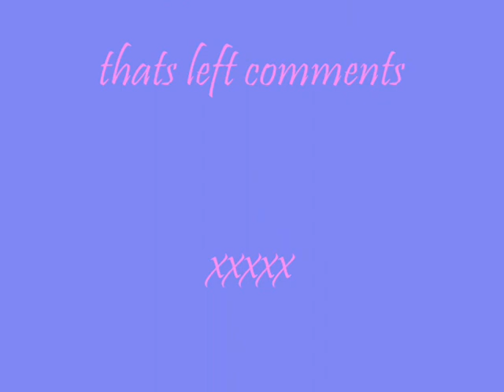Chantelle Redman - A tribute to all that have lost "Dance with my father" age 14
This song received the most heart warming comments from people who had lost a loved one; it's an amazing song with amazing but very sad lyrics by Luther Vandross. This is also a song Chantelle would like to do again sometime with piano, she was very shy when this song was recorded well over 4 years ago!

**Again an old recording, but all her videos were lost when the channel was closed down, so I'm uploading them all again for those who have asked for them**